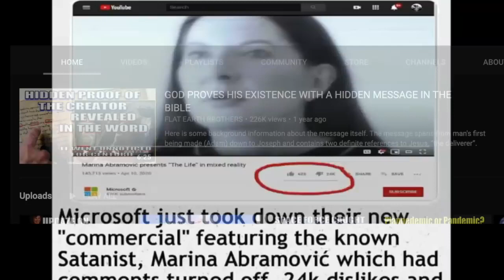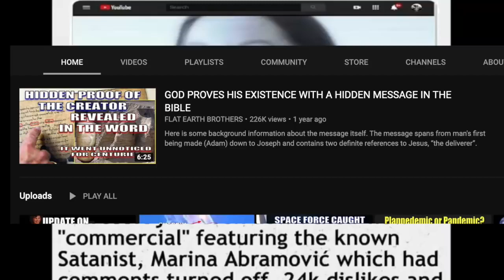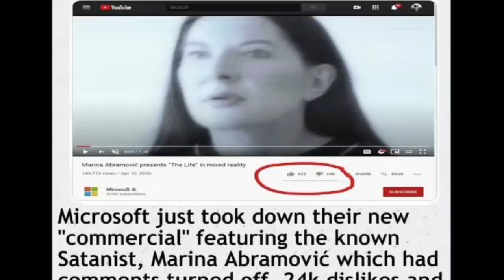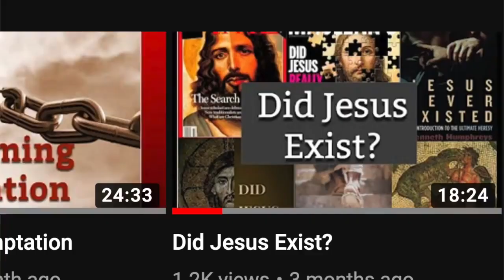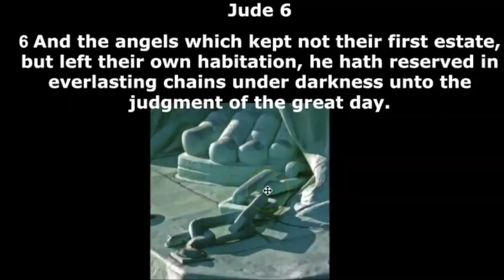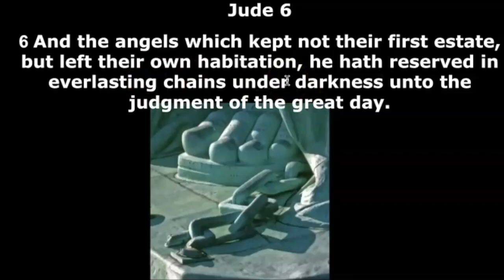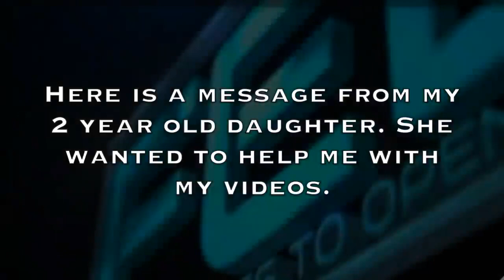LUCIFER & LADY LIBERTY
Thanks goes out to Flat Earth Brothers.